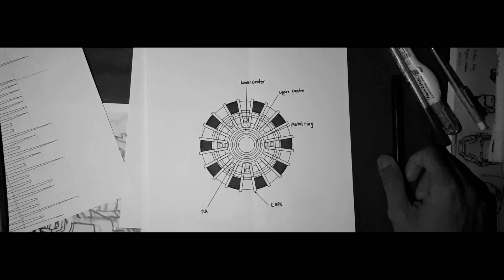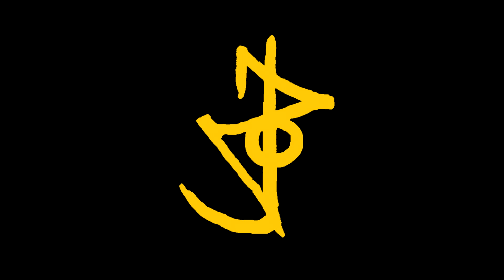The Next Ironman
So this is a video for our class of Introduction To Engineering in which we made a full scale arc reactor and Ironman Helmet with the help of our partner Lee Jun Hee. So enjoy and like a lot a lot and comment a lot a lot.
Shot on 8 Aprl 2019

Song by Revival - Orchestral Instrumental